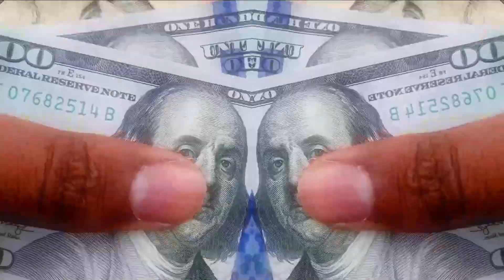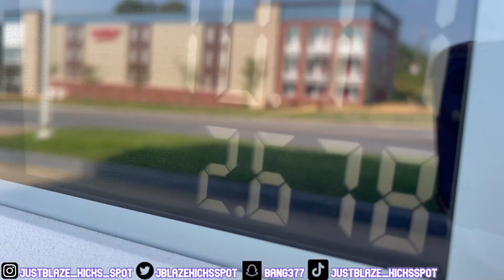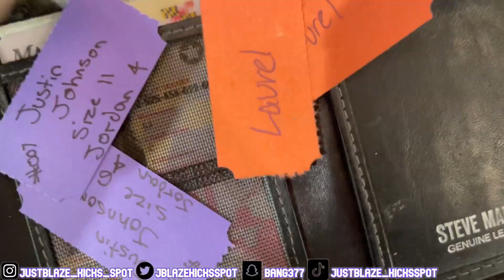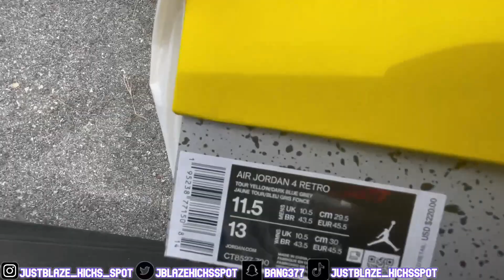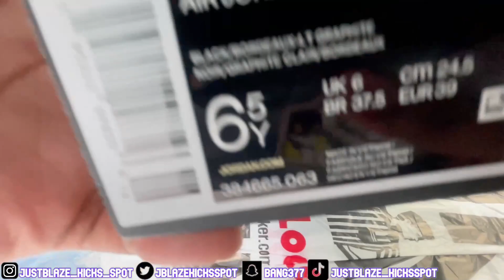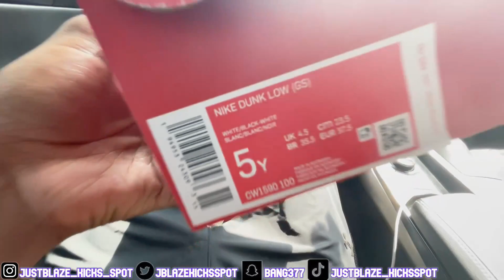Kickin It With The Kicks Spot Reselling Vlog #10 FLX APP RESTOCK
ALL MUSIC AND
BEATS MADE BY @SirhoundSound on Instagram

MY DIMENSIONS
Shoe size- 12-13
Height-6'4
Age-18
Birthday- Aug 2